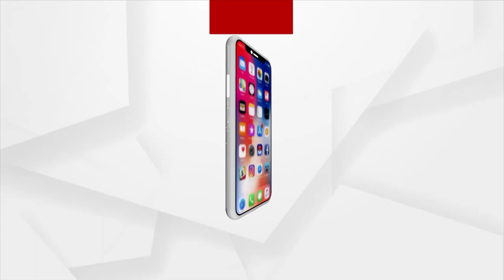Anarchy Rises When Debates Stop In Society: Union Minister Pradhan At Odisha Journalism Award 2023